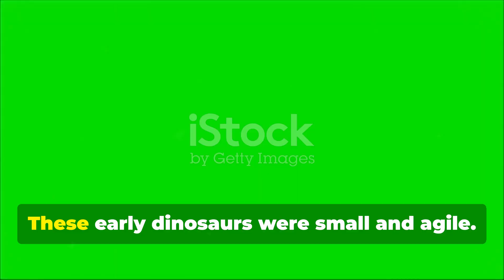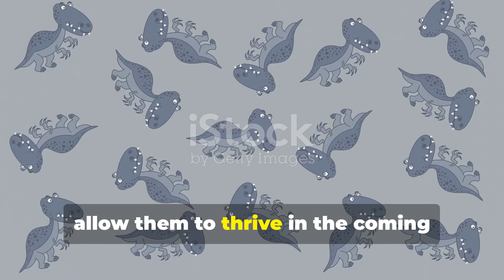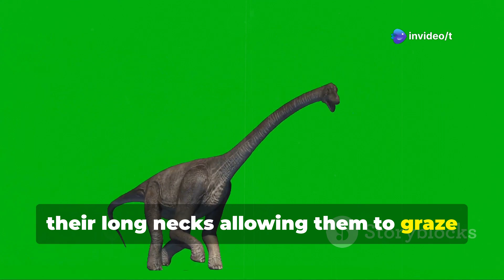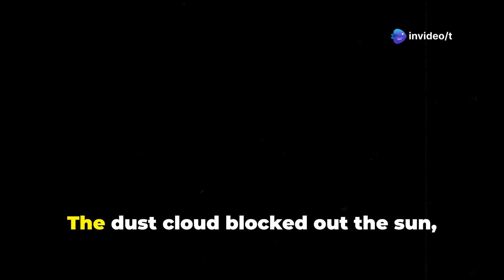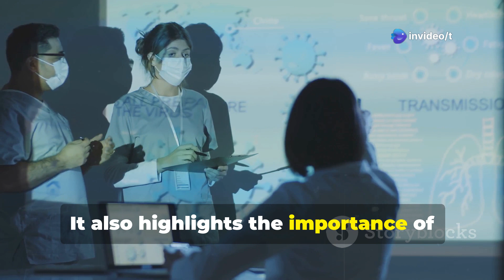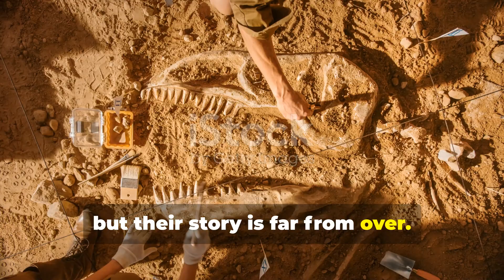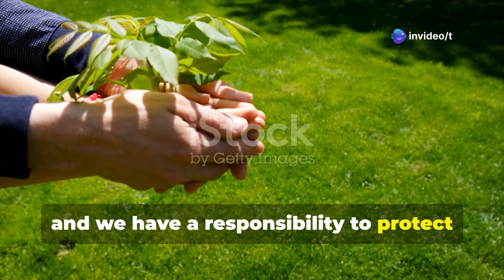The Story of Dinosaurs: From Dawn to Extinction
Dive into the captivating world of dinosaurs in "The Story of Dinosaurs: From Dawn to Extinction"! 🦕 From their humble beginnings in the Triassic Period to the majestic giants of the Jurassic and the terrifying predators of the Cretaceous, discover how they ruled the Earth for over 180 million years. What led to their sudden extinction? Was it truly the end, or do their descendants still walk among us today? Join us on this thrilling journey through time, filled with survival, evolution, and the mysteries of these ancient rulers.